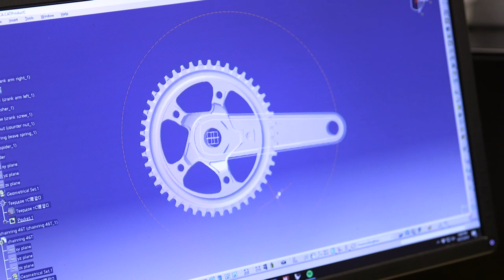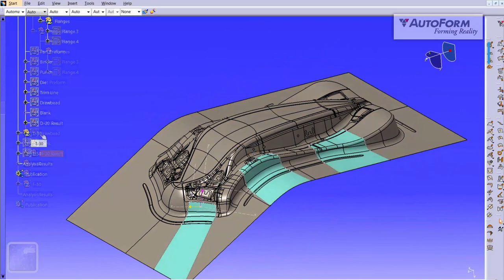Byron Pipes - Faculty Spotlight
Byron Pipes is the John L. Bray Distinguished Professor of Engineering and has courtesy teaching appointments in the Aeronautics and Astronautics, Chemical Engineering and Materials Engineering.  He is also the Executive Director of the Composites Manufacturing Simulation Center, Director of the Design and Simulation Technology Area of the Institute for Advanced Composites Manufacturing, and the Director of the Composites Design and Manufacturing HUB.